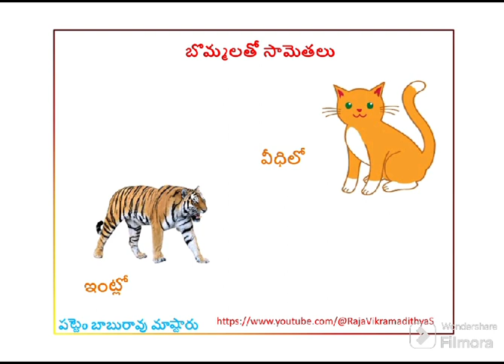తెలుగు సామెతలు telugu samethalu education # primaryschoolstudents Raja Vikramadithyas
Raja Vikramadithyas Channel telugu samethalu education # primary school students telugu vocabulary tours telugu poetry